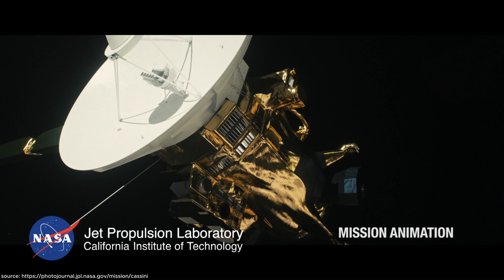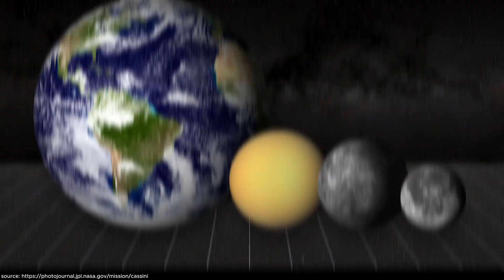مرگ وحشتناک یک کاوشگر و تاثیر آن بر علم !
در این ویدیو، با سفر شگفت‌انگیز فضاپیمای کاسینی ناسا آشنا شوید. کاسینی در سال ۱۹۹۷ به فضا پرتاب شد و بیش از ۱۳ سال به گشت و گذار در اطراف سیاره زحل پرداخت، تصاویری بی‌نظیر و داده‌های علمی ارزشمندی درباره این سیاره گازی و حلقه‌های مشهور آن به ثبت رساند. از طراحی پیچیده فضاپیما، شامل آنتن با قدرت بالا و پنل‌های خورشیدی، تا کشفیات بی‌سابقه‌اش در سیستم زحل، این ویدیو تمام جزئیات را پوشش می‌دهد. با پروازهای نزدیک کاسینی به تایتان، انسلادوس و دیگر ماه‌های زحل آشنا شوید و تاثیر این ماموریت در درک ما از علم سیاره‌ای، اکتشاف فضا و آینده‌ی تحقیقات بین‌سیاره‌ای را کشف کنید. کاسینی ناسا زحل فضاپیما تایتان حلقه‌های_زحل اکتشاف_فضا علم_سیاره‌ای ماموریت‌های_بین_سیاره‌ای تکنولوژی_فضایی پروژه‌های_ناسا"

Image and videos' credit: NASA